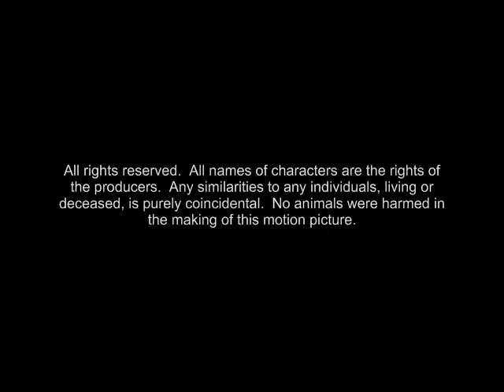Morpheus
Submitted by the Second City cast aboard the NCL Star to Chicago's 7 Day Shorts based on the suggestion of "Morpheus."